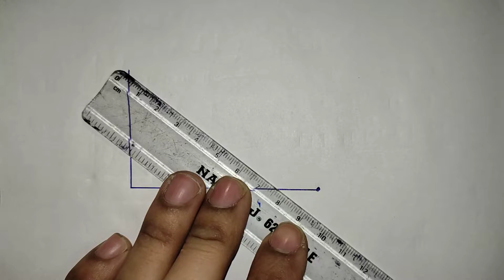class 10 maths some applications of trigonometry exercise 9.1 | Question 16 | math class 10 solution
question comment box mein btaye